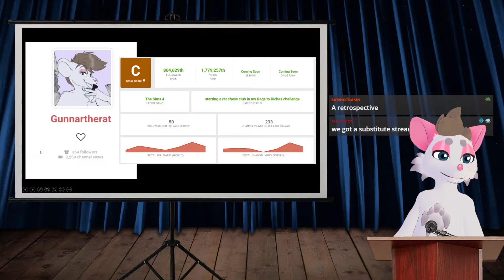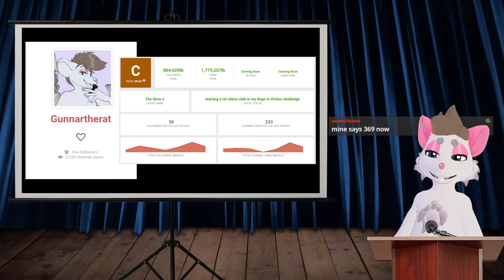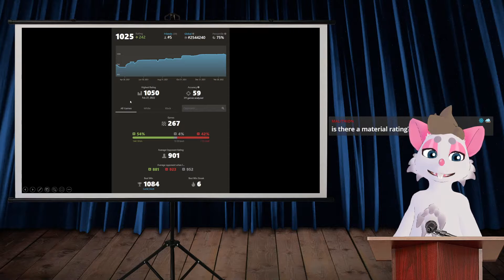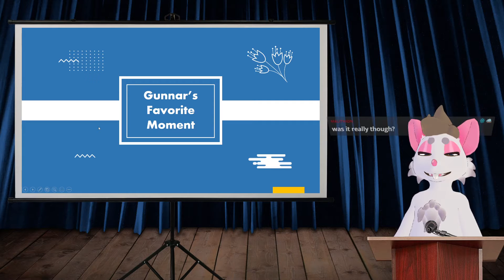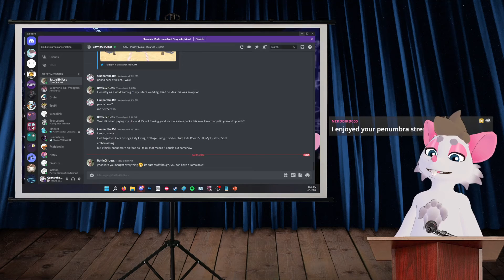ONE YEAR ANNIVERSARY OF STREAMING!!! [04-01-2022]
go me!! im awesome